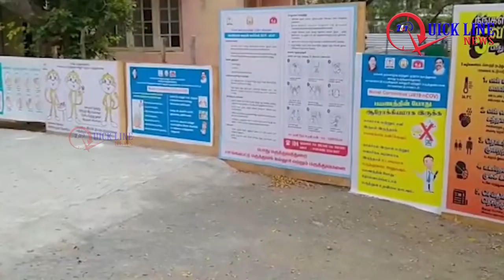In what condition is the corona vaccine?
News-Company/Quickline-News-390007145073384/